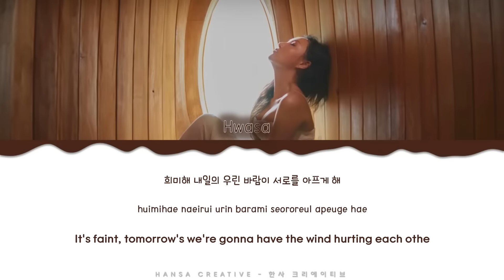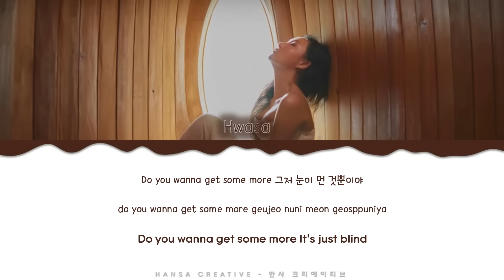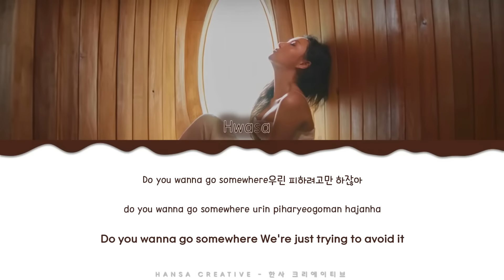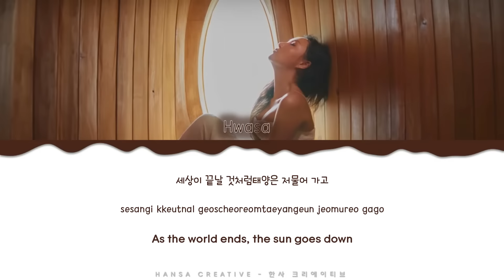Hwasa - 'LMM' Lyrics Color Coded (Han/Rom/Eng)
Hwasa - 'LMM' Lyrics Color Coded (Han/Rom/Eng) by Hansa Creative

➽─❥ Song Details
★ Artist  : Hwasa
★ Title  : LMM
★ Album  : 1st Mini Album 'María'